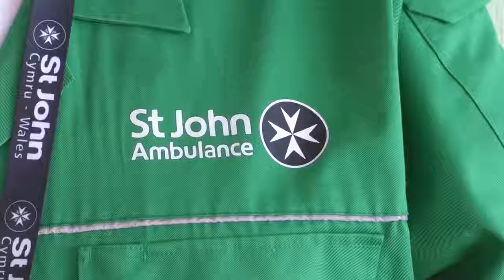Save a Life September - That's Swansea Bay TV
Welcome to the Official St John Wales Youtube channel, a Welsh charity dedicated to saving lives, covering events and promoting the importance of first aid in communities.

Swansea East volunteer Rob James talks to That's Swansea Bay TV about our Save a Life September campaign.
He details what the courses entail and how the Welsh public can register their place for FREE.